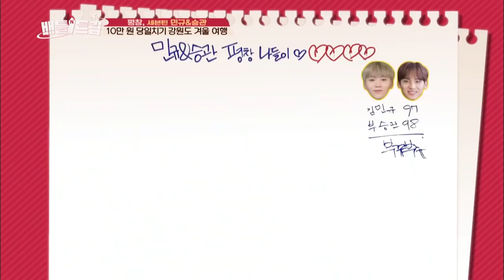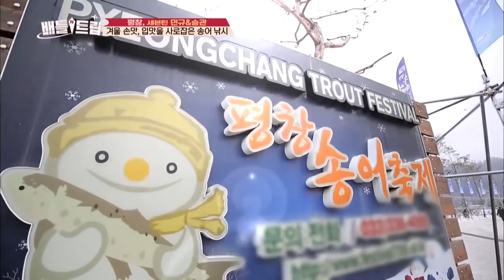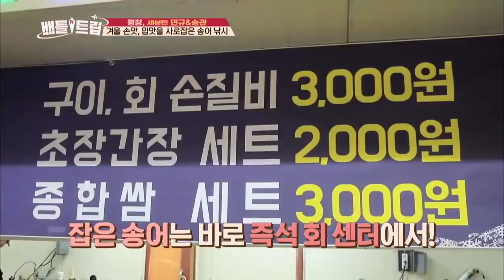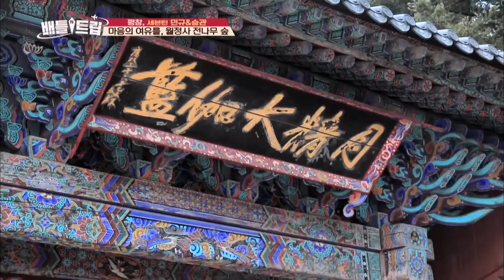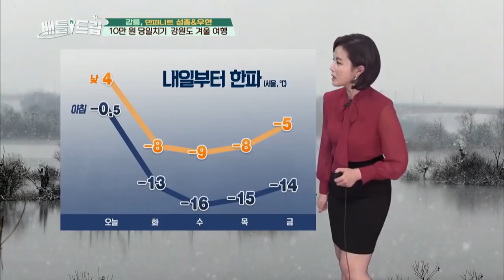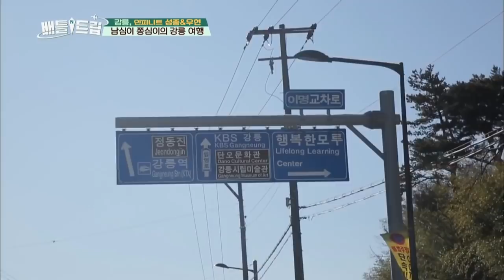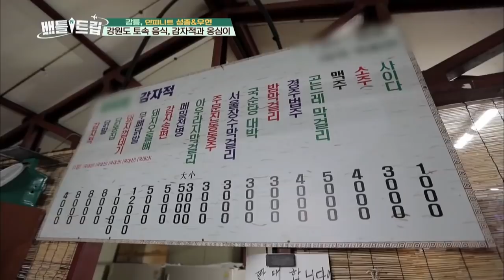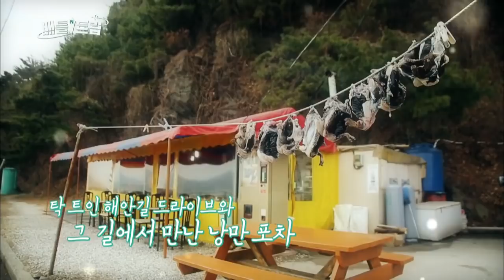[ENG/THA] Battle Trip #11 KBS WORLD TV legend program requested by fans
SEVENTEEN vs INFINITE's PyeongChang 2018 Winter Olympics Special Trip!